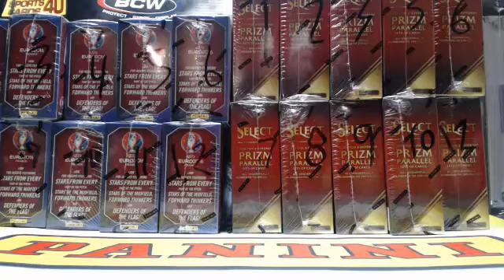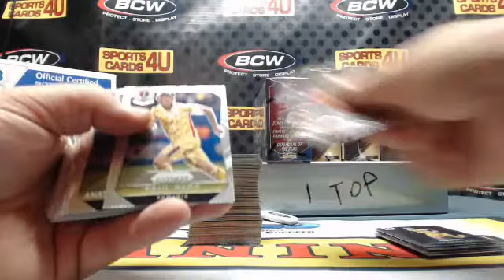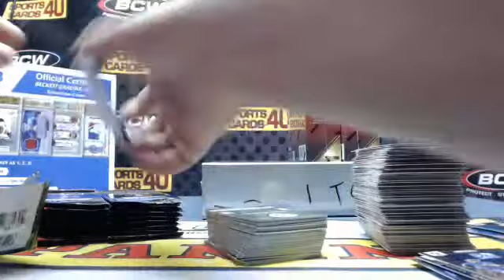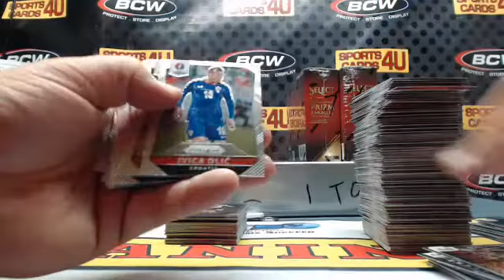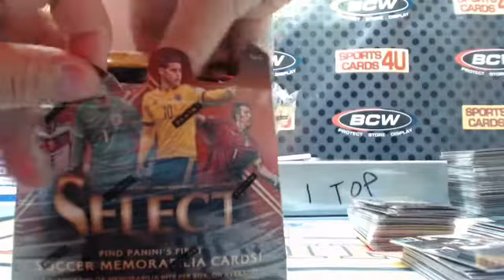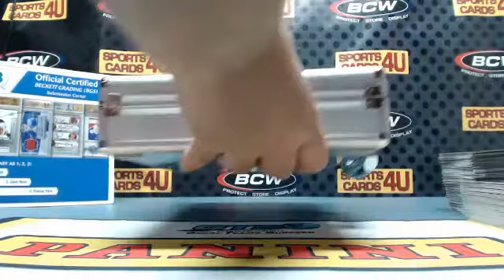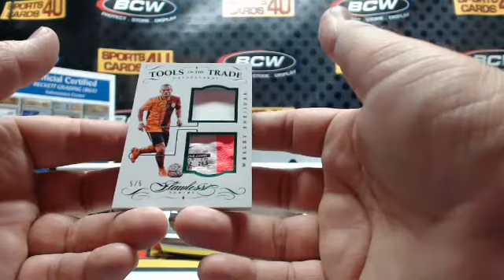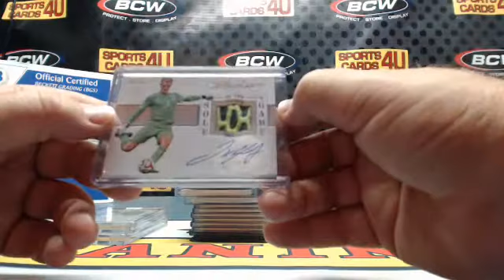2016 Panini Soccer (UEFA Euro Prizm/Select/Flawless) 5Box Team Break #8 (7-7-16)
2016 Panini Soccer (UEFA Euro Prizm/Select/Flawless) 5Box Team Break #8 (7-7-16)